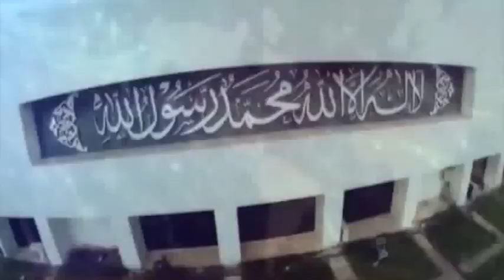islamabad time Mehran tv talk show part